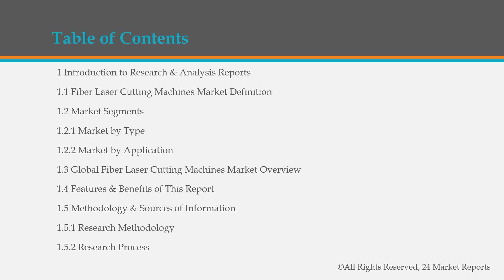Fiber Laser Cutting Machines Market Global Outlook and Forecast 2021 2027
Get the Free Pdf format of report click the following

MARKET MONITOR GLOBAL, INC (MMG) has surveyed the Fiber Laser Cutting Machines manufacturers, suppliers, distributors and industry experts on this industry, involving the sales, revenue, demand, price change, product type, recent development and plan, industry trends, drivers, challenges, obstacles, and potential risks.